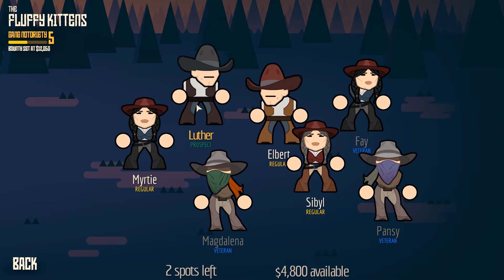WESTSLINGERS | Prison Break-In (Westslingers Gameplay EP 2)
Set out to form your own gang in this western real-time tactics adventure. No banks are safe, no lawmen will rest, no rivals can contend.